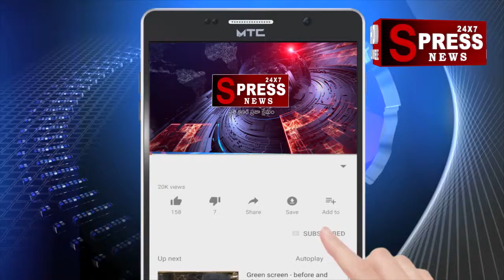SPRESS NEWS 24x7...ఆపిల్ ఏ సమయంలో తింటే మంచిదో తెలుసా...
SPRESS NEWS 24x7...APPLE STORY...

...ఆపిల్ ఏ సమయంలో తింటే మంచిదో తెలుసా...